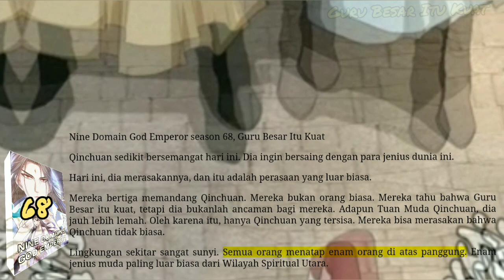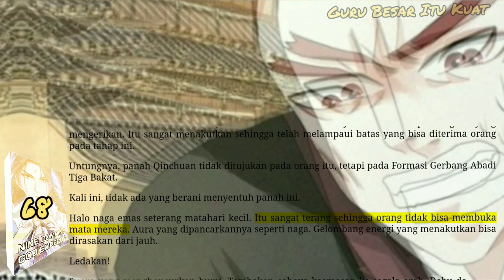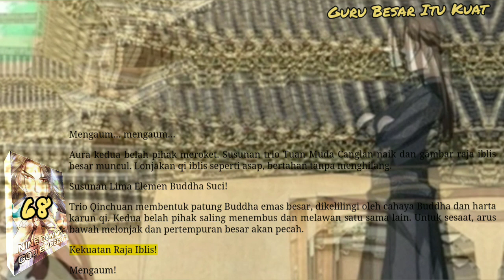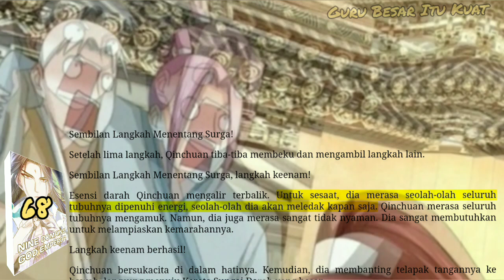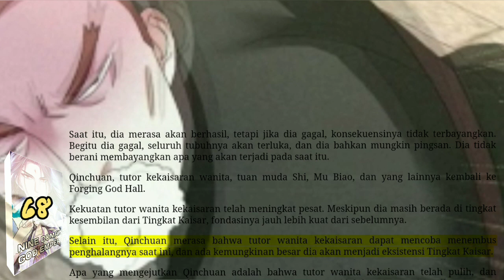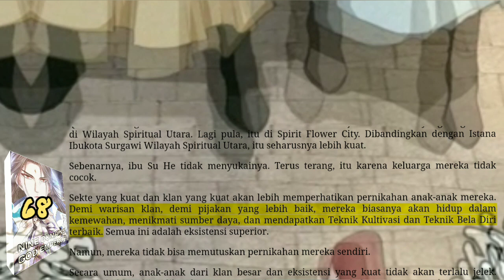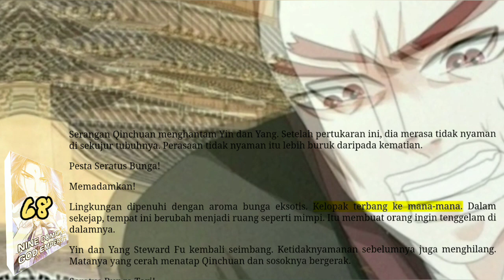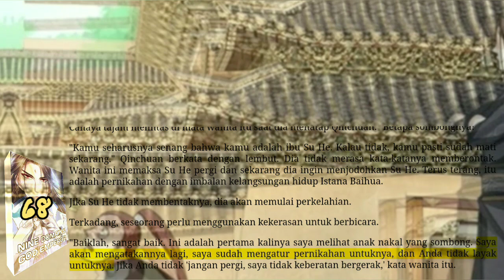Guru Besar Itu Kuat, NDGE 68